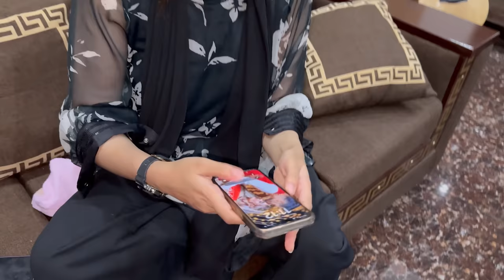Sehmi Kay Ghar Main Jin Ha || Hum Bohat Dary 😢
Hit Likes.

Lots Of  ❤️